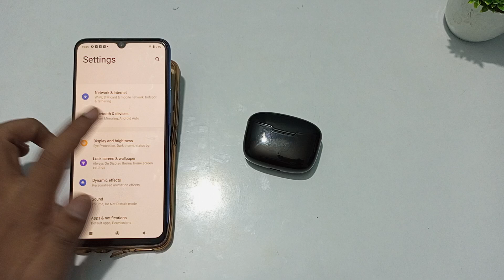how to pair Bluetooth ptron airbuds in Vivo Y21A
pair Bluetooth ptron airbuds in Vivo Y2,
Bluetooth ptron airbuds to pair Vivo Y15s,
Vivo Y73 Bluetooth ptron airbuds kaise pair kare,
Vivo Y20g Bluetooth ptron airbuds pair kaise kare,
Vivo Y53s Bluetooth ptron airbuds ko kaise kaise pair,
Vivo Y72 5g Bluetooth ptron airbuds kaise pair karen,
Vivo Y21g secret setting,
Vivo Y21e hidden Future,